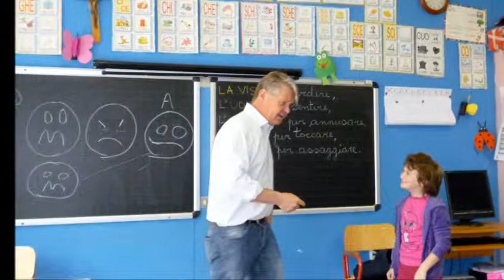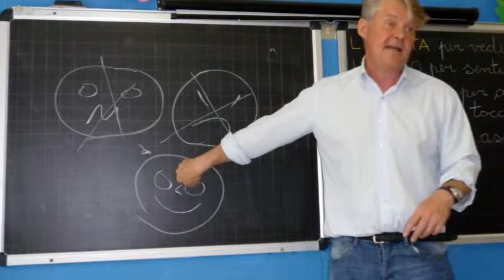ASSERTIVITA'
Progetto educazione all'assertività. Essere assertivi significa vivere esercitando i propri diritti in modo naturale, senza provare disagio, riconoscendo agli altri la reciprocità di quest'assunto. Scegliendo di educare all'assertività si può favorire il benessere dell'allievo, accrescere le sue abilità sociali e permettergli di sviluppare ottimi rapporti con gli altri, senza sentirsi perdente o aggressivo. Questo percorso si rivolge, con metodologie e contenuti differenziati, ai bambini delle classi prime e seconde della scuola primaria e agli studenti delle classi prima della scuola media.